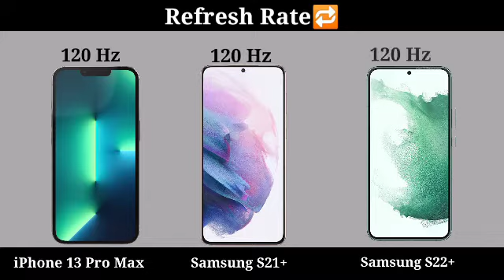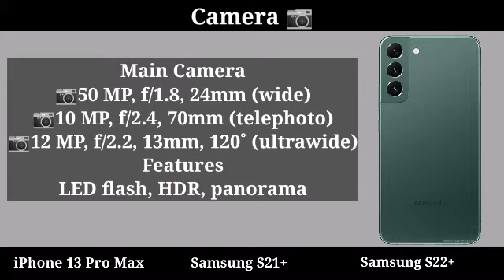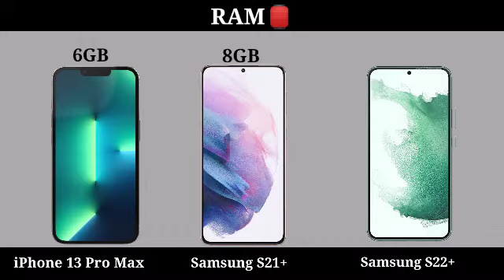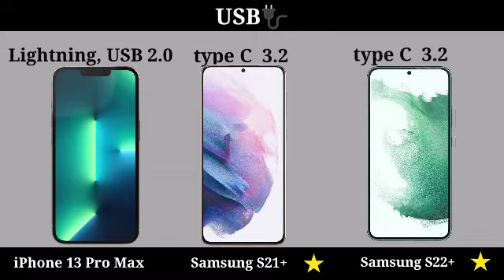iPhone 13 Pro Max vs Samsung S21 Plus vs Samsung S22 Plus